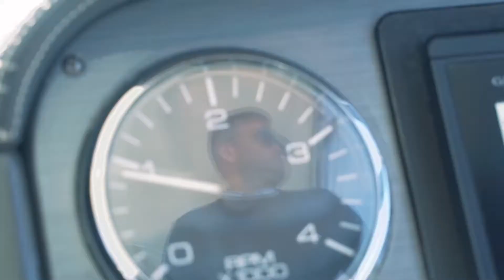Market Snapshot for the end of the year with Sasha de Bilde and Ben McNamara